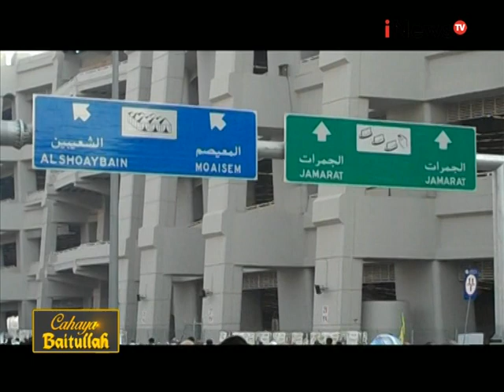Usai Wukuf, Jamaah Haji akan bermalam di Musdalifah untuk lempar Jamrah - iNews Pagi 12/09